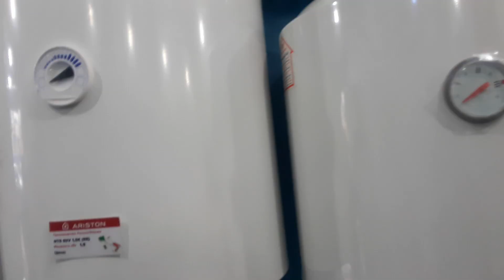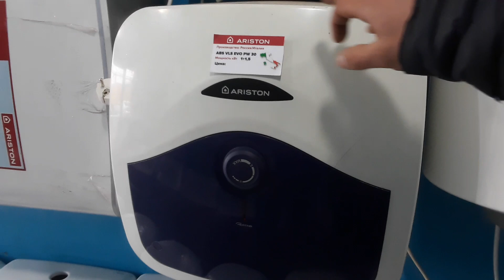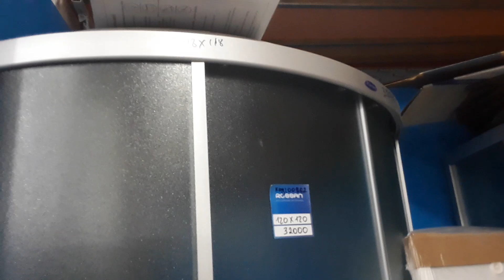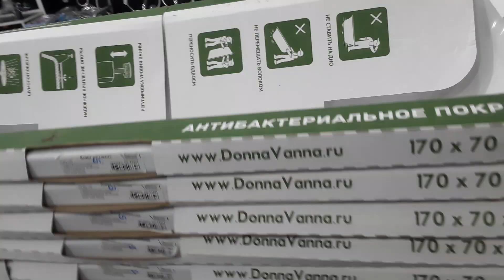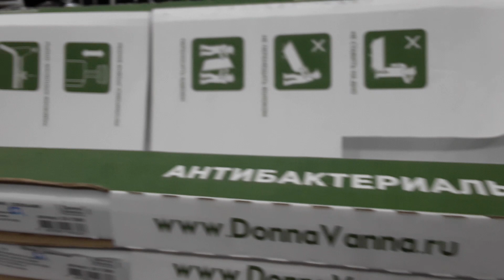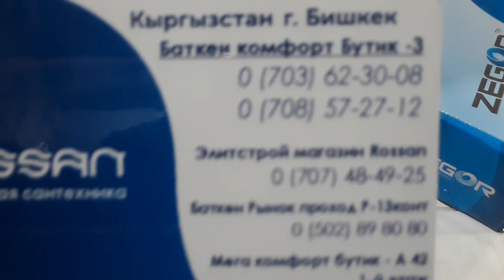ВАННЫЙГА КЕРЕКТЕЛҮҮЧҮ БУЮМДАР🛁🚿//ДУШОВОЙ КАБИНАЛАР ЖАНА БАШКА БААЛАРЫ//БИШКЕК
БЕЛЕК ЖАНЫЛЫКТАРЫ КАНАЛЫНА КОШ КЕЛИНИЗДЕР !